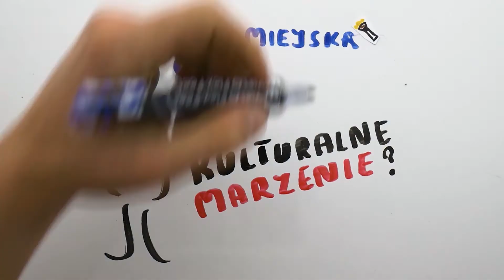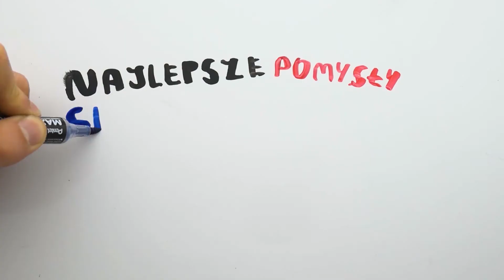Szukamy inicjatywy_Wadowickie Centrum Kultury_2021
Wadowickie Centrum Kultury ogłasza konkurs na inicjatywy lokalne! 🎨🎤🎻🎭🤹‍♀
Zapraszamy do zgłaszania pomysłów, które WCK sfinansuje 💰 i pomoże zrealizować🤝!
Spośród wszystkich nadesłanych pomysłów, Wadowickie Centrum Kultury wybierze najciekawsze i najbardziej nowatorskie projekty, które zostaną zrealizowanej jeszcze w tym roku! Na realizację każdego wydarzenia zostanie przeznaczone maksymalnie 5 tys. zł!